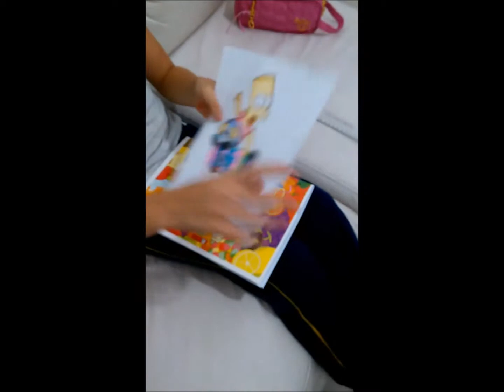Como modificar o seu caderno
Olá galerinha , dicas simples para melhorar o material escolar 2015...